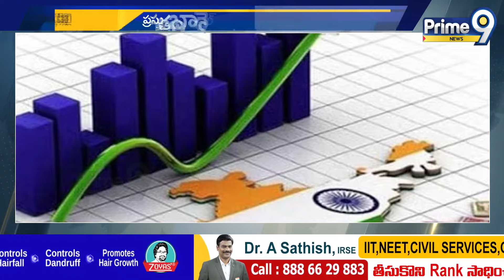ఇదే జరిగితే..! భారత్ కి భారీ నష్టం | Latest Breaking News On Crude Oil | India | Prime9 News